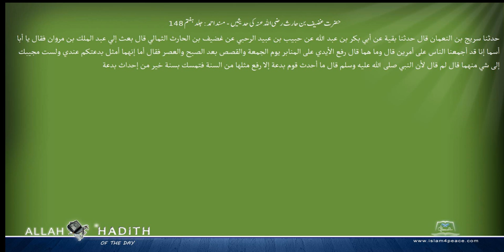حضرت غضیف بن حارث رضی اللہ عنہ کی حدیثیں مسند احمد Musnad Ahmad Islam4Peace com